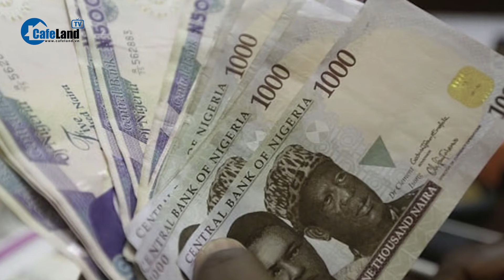Nền kinh tế lớn nhất Châu Phi đang đối mặt với khủng hoảng nghiêm trọng? | CafeLand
Với lạm phát hàng năm gần 30% và đồng nội tệ tụt dốc không phanh, Nigeria đang đối mặt với một trong những cuộc khủng hoảng kinh tế trầm trọng nhất trong nhiều năm qua. Để hiểu rõ hơn vấn đề này? quý khán giả hãy theo dõi tiếp video sau đây nhé!